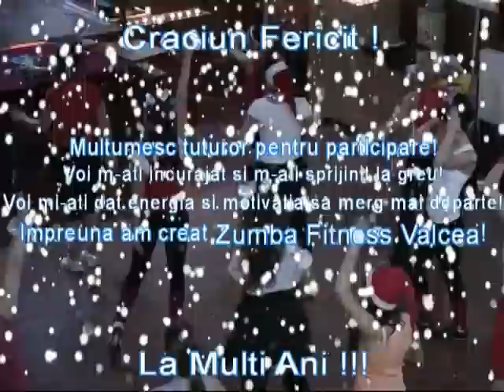Ay, Ay, Ay It's Christmas - Salsa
Dragii mei, reîncepem clasele ONLINE pe ZOOM!

SUNT 3 abonamente lunare:
4 clase - 69 Lei
8 clase - 119 Lei
12 clase - 149 Lei

Abonamentul constă în 4, 8 sau 12 clase lunar în fiecare Luni, Miercuri și Vineri ora 20.45 Online pe Zoom!
Clasele rămân înregistrate pe platformă, așadar pot fi vizionate oricând!
În plus, aveți acces la o arhivă de peste 100 de Clase înregistrate din urmă!

Intră repede pe și alege-ți abonamentul care ți se potrivește!